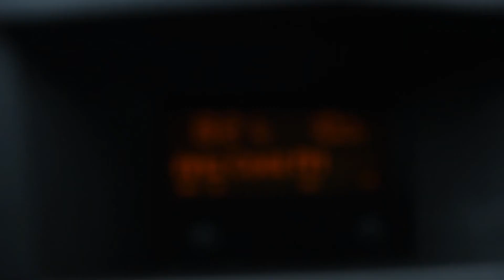Our First Few Months BHPni.com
BHPni.com was foundered by Cameron Taggart, BHPni is made up of photographers/mates from all around Northern Ireland that cover all sorts of events with photography and  Filmography, we first started off with the name Amagh Cruise but we quickly grew to have over 5,000 likes on facebook and we could clearly see that only a small percentage of them were from Armagh, so we thought it was time to spread our wings and change the name to something that will include things for a wider audience to enjoy, so after alot of thought we came up with the simple but effective name of "BHPni" it stands for Brake Horse Power Northern Ireland. So we would like to thank any one that has been a help in anyway with Armagh Cruise or BHPni, we couldn´t of cant this far with out use guys!
NOTE: this video was edited on a very slow computer that was made in a day when HD was unheard of so there is a few wee small mistakes in it.
NOTE: This is the first time Cameron has taken on the challenge of filming and editing a movie all by him self, he has no fancy videoing equipment that others might have so please dont be too harsh on him.